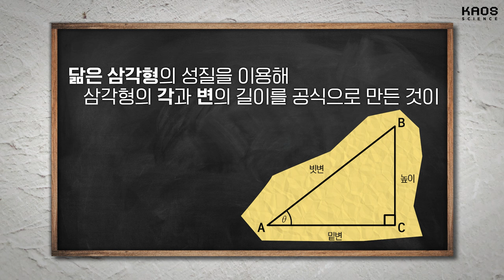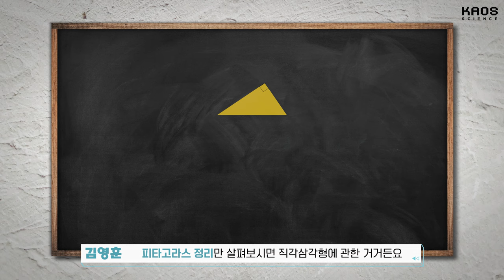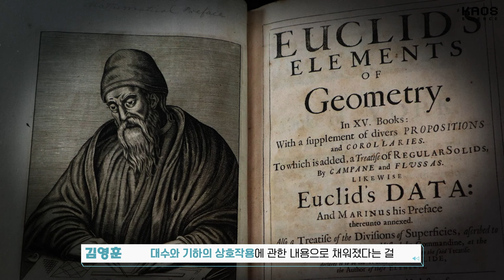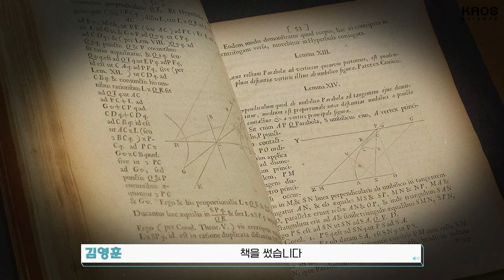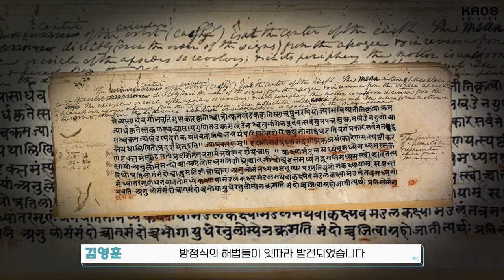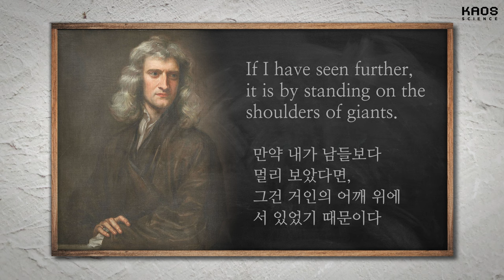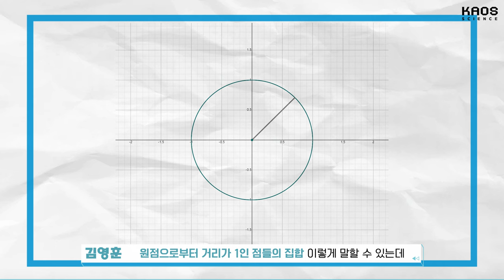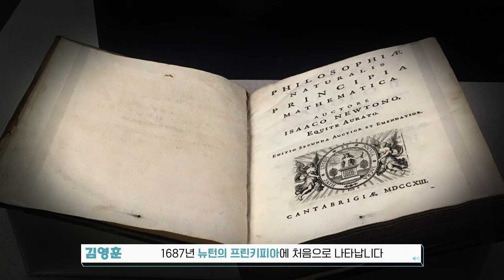[강연] 알고 나면 대수로운 대수기하학 2_by 김영훈 / 2024 봄 카오스강연 '세상에 나쁜 수학은 없다' 5강 두 번째 이야기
🔹강연 | 알고 나면 대수로운 대수기하학
🔹연사 | 김영훈 교수 (고등과학원 수학부)

2022년 수학계의 노벨상으로 불리는 '필즈상'을 수상한 허준이 교수는
대수기하학으로 조합론의 난제를 해결한 것으로 유명하다.

다항식들의 공통해를 찾는 시도에서 출발한 대수기하학은
가장 많은 필즈상 수상자를 배출한 현대 수학의 핵심 분야다.

대수기하학은 무엇이며, 어떻게 시작됐고 발전해 왔는지 알아보자.

📌 목차
00:00 시작
00:26 5강 두 번째 이야기
00:40 대수기하학이란
02:31 기하의 역사
13:55 알 콰리즈미
15:19 대수와 기하의 역사적 만남, 데카르트
19:44 대수적 다양체
21:21 베주 정리